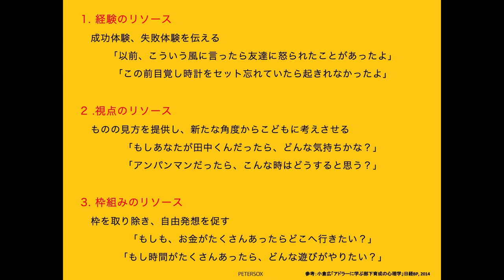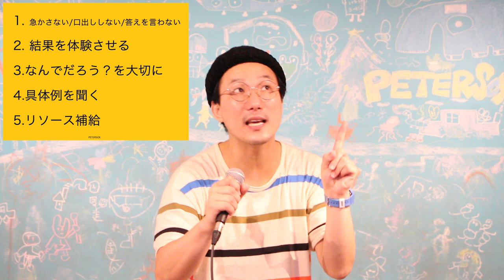【教育改革】我が子の「考える力（思考力）」を育てるコーチング術５選【子育て,育児】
- 目次 -
0:00 イントロ
02:38  ①急かさない/口出ししない/答えを言わない
04:46  ②結果を体験させる
07:17  ③なんでだろうを大切に
10:46  ④具体例を聞く
12:34  ⑤リソース補給

⭕️ミスターおかっちのSNSリンク一覧
（Instagaram, twitter, BLOG, LINE講座, ライフスキルの学校）

2014年に和歌山で放課後スクールPETERSOXを立ち上げ「いつでも、どこでも、自分らしく輝ける社会をつくる」をビジョンに掲げ、現在までに１万人以上の子どもと大人にライフスキル教育を提供。

2019年に青年版国民栄誉賞のJCI JAPAN TOYP 2019（旧:人間力大賞）にて、会頭特別賞を受賞。

2013年 ファーストティーコーチ優秀賞を受賞
2016年 創業支援ビジネスプランコンテスト入賞
2017年 NICe全国ビジネスプランコンテスト奨励賞
2019年 JCI JAPAN TOYP 会頭特別賞